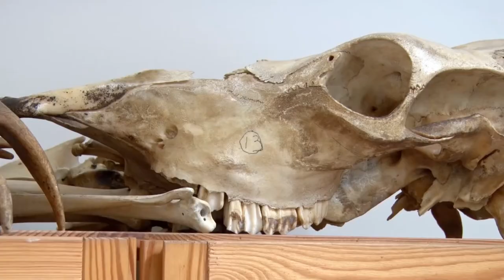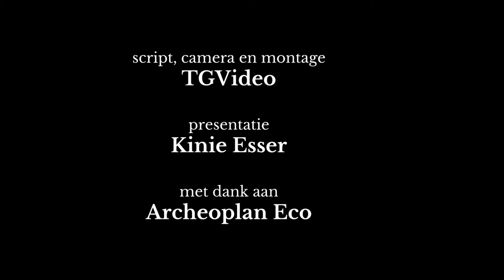Archeologie in Zuid-Holland: Dierlijke botten en hun verhaal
Je zult vast wel eens foto's hebben gezien van opgegraven dierenskeletten. Maar wat gebeurt hiermee nadat ze zijn opgegraven, en wat kunnen ze prijsgeven over de maatschappij waarin zij leefden? Archeozoöloog Kinie Esser van Archeoplan Eco vertelt je meer!